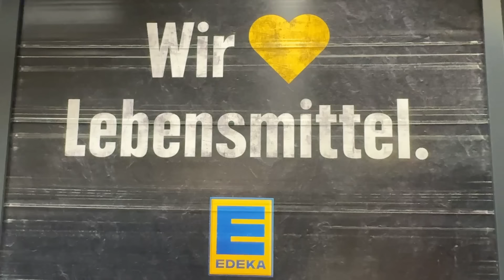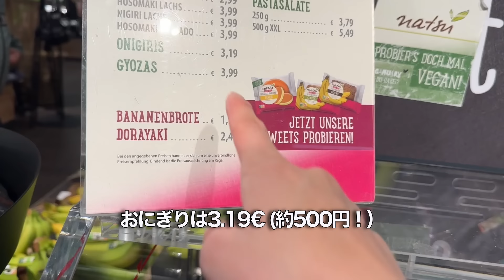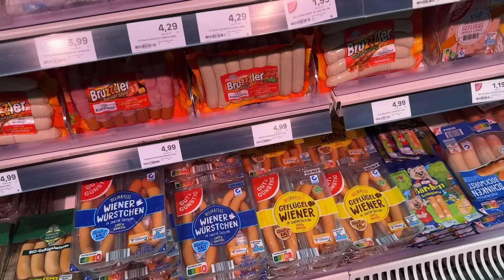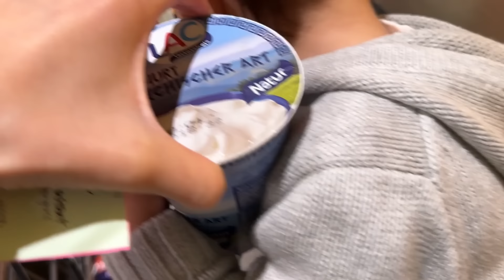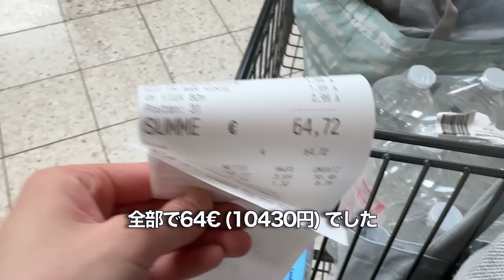【ドイツ在住】一歳児とドイツのスーパーへ買い出し！私たちの普段の購入品紹介 |ドイツの物価 | Shopping at Edeka in Germany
English Below↓

アメリカ人の旦那さんマイケル👱🏼‍♂️、日本人妻ミナミ👩🏻、一歳の息子レオ👶🏻、そして愛犬のゴールデンレトリバークロエ🐶の４人家族です💕

私たちの経歴はこちら〜
2015年　東京でマイケルとTinderを通して出会う
2016年8月 東京で入籍
           12月 沖縄にお引越し
2017年9月 沖縄で結婚式
2019年12月 フロリダにお引越し
2020年7月 ユタ州にお引越し
2022年5月 ノースカロライナ州にお引越し (現在）
2022年6月21日 第一子男の子を出産
2024年2月 ドイツへお引越し

いつもたくさんの応援ありがとうございます
動画にいいね、登録がまだの方はぜひ登録してください

This is Minami, my husband Michael, our 1 year old son Leo, and our beloved Golden Retriever, Chloe, and we are the TagFamily.

Here is our Instagram if you would like to see what our daily life consists of, and those of you who would like to get a daily dose of Chloes cuteness!

Here is our timeline of where and when our tiny family started

2015 Met my husband Michael via Tinder in Tokyo
August 2016 Gets married in Tokyo
December 2016 Moves to Okinawa together
September 2017 Wedding in Okinawa
December 2019 Moves to Florida
July 2020 Moves to Utah
May 2022 Moves to North Carolina
June 21 2022 Gives Birth to Our First Child Leo
February 2024 Moves to Germany 🇩🇪

We appreciate all your support on this channel!